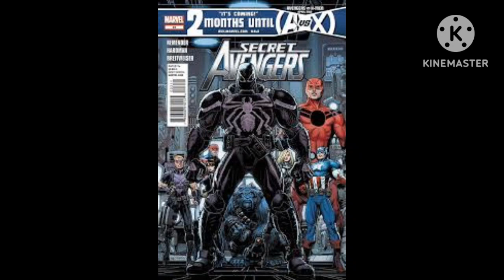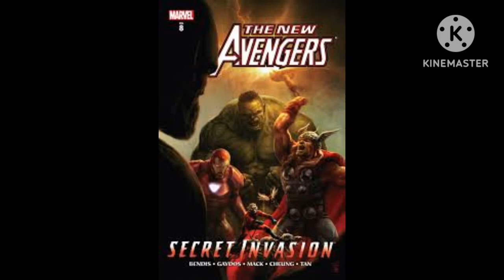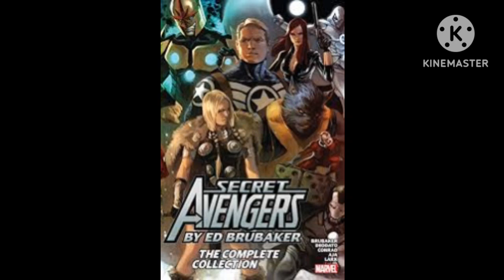conheça a origem dos vingadores secretos